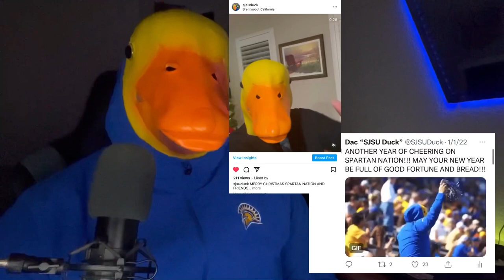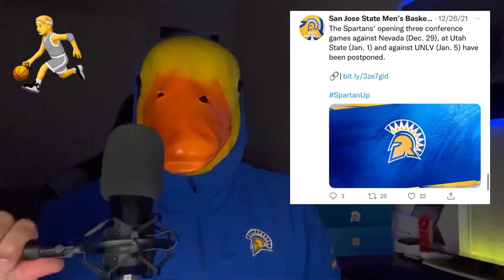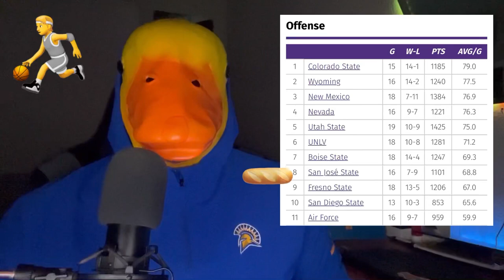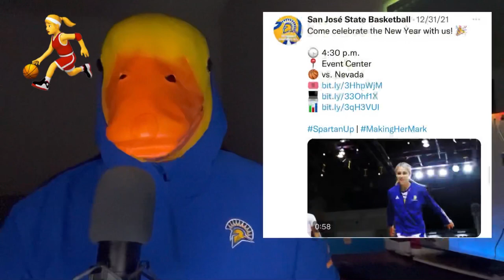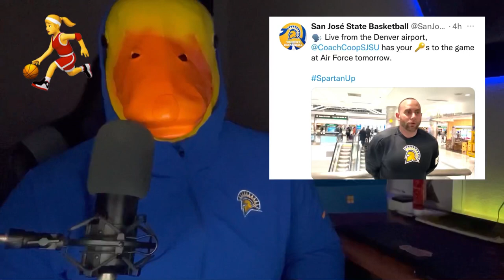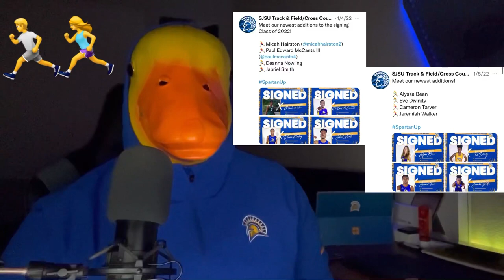Spartan Basketball Woes || Recap of the Last Month in Spartan Athletics || Duck Pond EP2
What is up y’all it’s your boy Dac also known as the SJSU Duck and welcome to the second episode of “The Duck Pond”, A Series where I’ll be recapping what has happened in the world of Spartan Athletics in the last week.

Since I haven’t uploaded a video in the last four weeks, this episode will catch you up on the key events that took place between then and now.

Time Stamps:

0:00 Intro
1:14 Men Basketball
7:16 Women’s Team
11:44 Gymnastics
12:46 T&F
13:14 Baseball
13:53 Softball
14:15 Water Polo
14:34 Women’s Golf
14:51 Women’s Tennis
15:04 Volleyball
15:20 Football
16:17 Take Care!